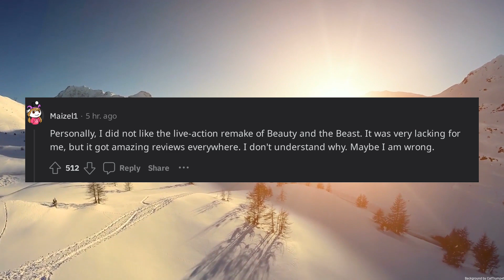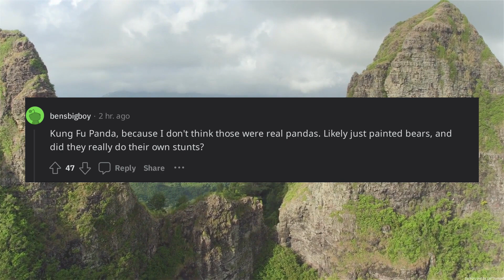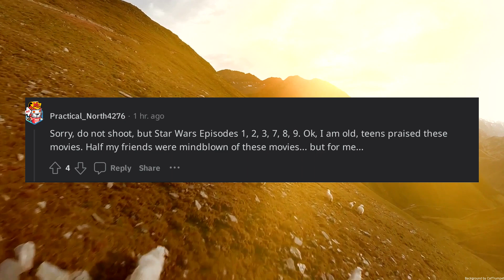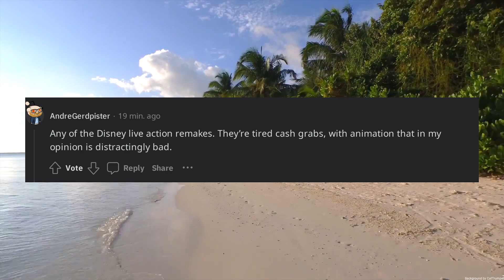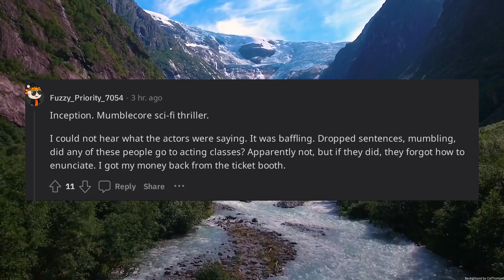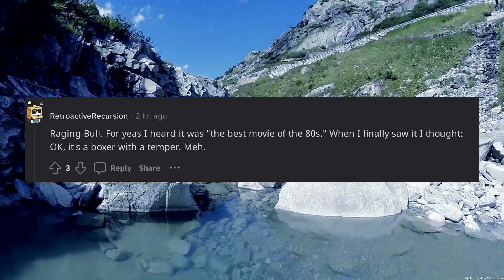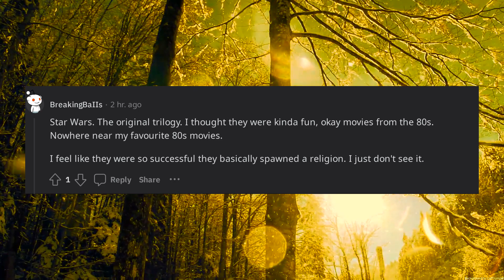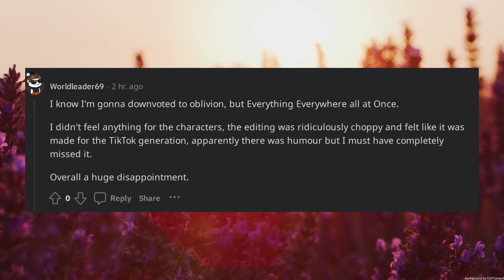Which movie got too highly praised but was honestly underwhelming